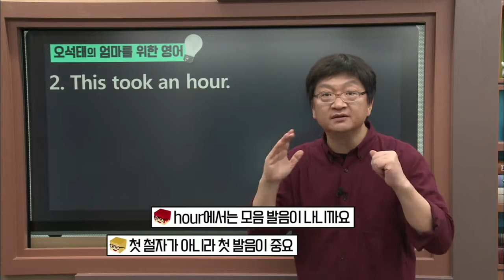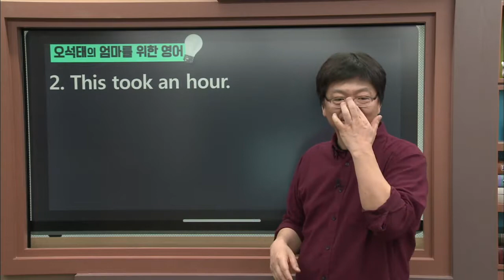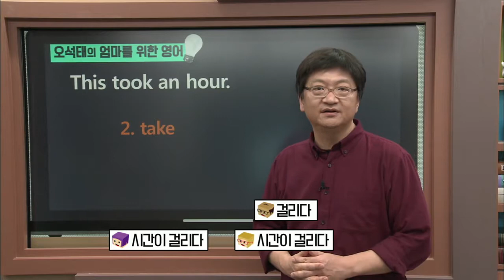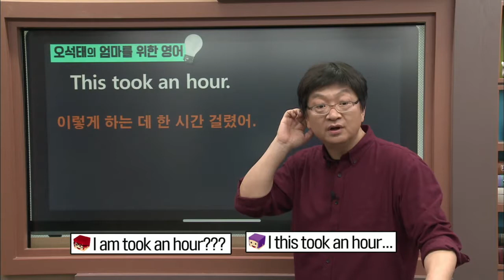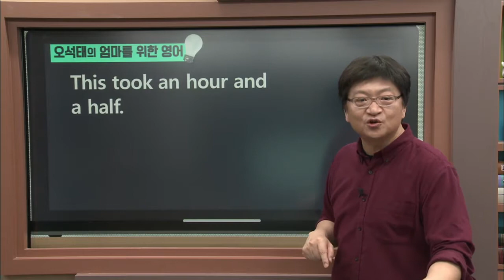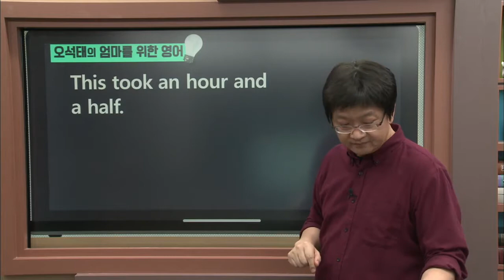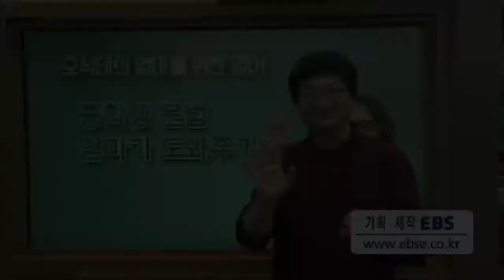라이브클래스-원 포인트 레슨 - 오석태의 엄마를 위한 영어 중학생 문법 엄마가 도와주기_#003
공식 홈페이지 :
  오석태의 엄마를 위한 영어 중학생 문법 엄마가 도와주기